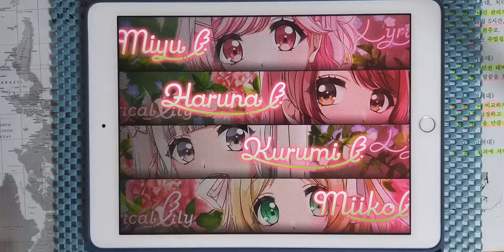【D4DJ Groovy Mix × hololive】소중한 포토그래프 (大切フォトグラフ) (EXPERT 10+) PFC [Hand Cam]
* 동영상 정보 *
- 악곡 : 大切フォトグラフ (소중한 포토그래프)
- 아티스트 : 白上フブキ (시라카미 후부키), 湊あくあ (미나토 아쿠아), 宝鐘マリン (호쇼 마린), 天音かなた (아마네 카나타), 桃鈴ねね (모모스즈 네네)
- 카테고리 : 원곡
- 작사 : 森本練 (모리모토 렌)
- 작곡 : 伊藤和馬 (이토 카즈마) (Arte Refact)
- 편곡 : 伊藤和馬 (이토 카즈마) (Arte Refact)
- 채보 제작자 : すばとす (스바토스)

* 라이브 설정 *
- 레인 설정
- 노트 설정
속도 : 9.2 크기 : 150%
- 판정 설정